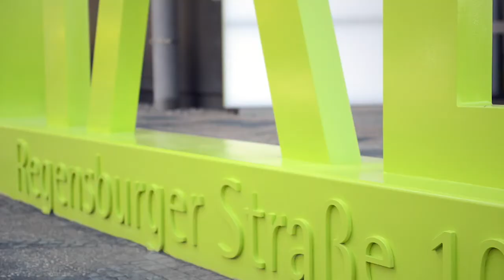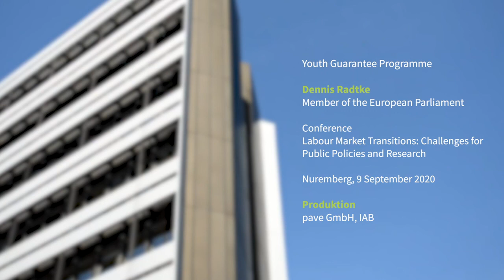Youth Guarantee Programme - Dennis Radtke, Member of the European Parliament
Keynote video “Youth Guarantee Programme” by Dennis Radtke, Member of the European Parliament

The video shows the keynote “Youth Guarantee Programme” by Dennis Radtke, MEP. In his speech, Mr Radtke outlines the issue of youth unemployment in Europe and how the fallout from the COVID-19 pandemic affects young job seekers. He summarises the success of the European programme to combat youth unemployment, making a case for a revised relaunch. Mr Radtke spoke at the IAB conference “Labour Market Transitions: Challenges for Public Policies and Research” in Nuremberg on 8 September 2020.

More about Dennis Radtke:
Dennis Radtke is a German politician and Member of the European Paliament since 2017. Radtke is member of the European People's Party and coordinator of his party in the parliamentary committee "employment and social affairs" .

Video series: Labour Market Transitions: Challenges for Public Policies and Research

Dennis Radtkes keynote speech is the third part of a video series on the conference "Labour Market Transitions: Challenges for Public Policies and Research". More videos will be coming soon.

The Institute for Employment Research (IAB) conducts research on the labour market in order to advise political actors at all levels in a competent manner. The institute's online magazine "IAB-Forum" offers scientifically sound, quality assured, and carefully edited articles from the entire range of the IAB’s research

In German:

Das Video zeigt die Keynote “Youth Gurantee Programme” von Dennis Radtke, Abgeordneter im Europäischen Parlament. Im Video umreißt Radtke das Problem der Jugendarbeitslosigkeit in Europa und die Folgen der Covid-19-Pandemie für junge Arbeitsuchende. Er skizziert die Erfolge des europäischen Programms zur Bekämpfung von Jugendarbeitslosigkeit und plädiert für eine modifizierte Neuauflage. Radtke sprach am 8. September 2020 auf der IAB-Konferenz “Labour Market Transitions: Challenges for Public Policies and Research” in Nürnberg.

Mehr über Dennis Radtke:
Dennis Radtke ist ein deutscher Politiker und seit 2017 Abgeordneter im Europäischen Parlament. Radtke gehört der Fraktion der Europäischen Volkspartei an und ist Koordinator seiner Fraktion im Ausschuss für Beschäftigung und soziale Angelegenheiten. Das Thema "Jugendarbeitslosikeit in Europa" gehört zu seinen Arbeitsschwerpunkten.

Videoreihe: Labour Market Transitions: Challenges for Public Policies and Research

Die Keynote von Dennis Radtke ist der dritteTeil einer Reihe von Videos von der Konferenz "Labour Market Transitions: Challenges for Public Policies and Research". Weitere Videos der Konferenz finden Sie hier auf dem IAB-YouTube-Kanal.

Das Institut für Arbeitsmarkt- und Berufsforschung (IAB) ist die Forschungseinrichtung der Bundesagentur für Arbeit in Nürnberg. In unserem Online-Magazin IAB-Forum finden Sie wissenschaftlich fundierte und qualitätsgesicherte Beiträge aus der gesamten Forschungsbreite des IAB